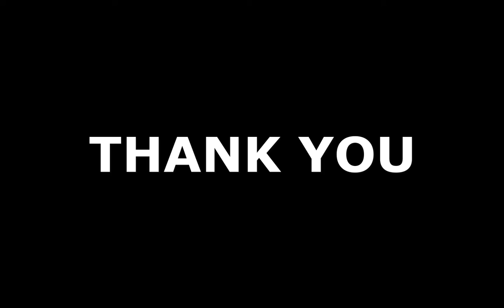GCI INDIA MID-WEEK BIBLE STUDY 16/6/2021 | BATTLE FOR OUR MINDS